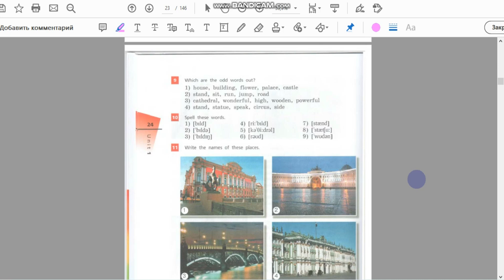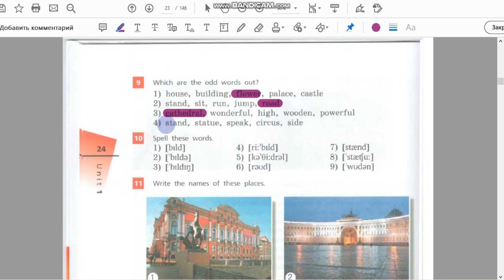Ex. 9 (Step 4, Unit 1) Rainbow English, 6 класс